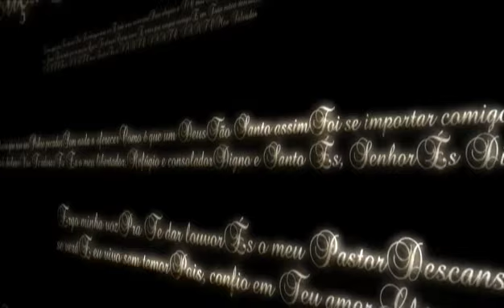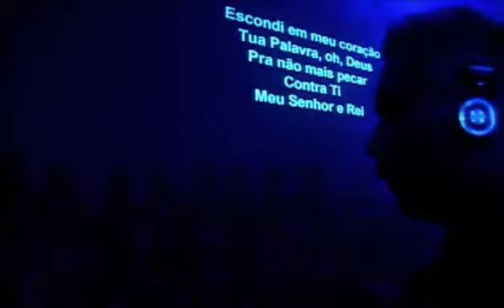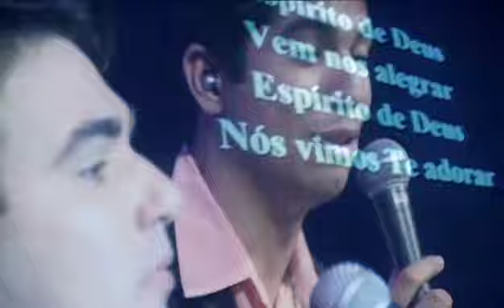A Palavra | Cidade Viva Music | DVD Ao Vivo (2006)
O Projeto Cidade Viva nasceu da necessidade de preencher uma das lacunas que mais tem devastado a sociedade atual: a dependência química. Por isso começamos a procurar um local onde pudéssemos construir um centro de reabilitação para dependentes químicos. Para nossa surpresa, encontramos um lugar imenso que nos fez enxergar que poderíamos contribuir muito mais com os desafios da sociedade contemporânea.

Para o desenvolvimento desses projetos sociais, foi instituída a Fundação Cidade Viva, que tem a responsabilidade da ação social integral do referido Projeto, por meio de apoio à família, educação, esporte e cultura, saúde, geração de emprego e renda, ao meio ambiente, promoção da ética, direito, cidadania, valores cristãos.

O CD e DVD "A Palavra", foi produzido para propagação do evangelho e também para contribuir com os projetos e ações da Cidade Viva.

Gravado, em 2006, ao vivo, no Teatro Santa Rosa - João Pessoa - Paraíba - Brasil.